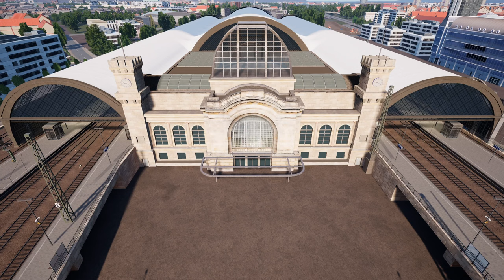Deutsche Hauptbahnhöfe von oben: Unterwegs mit der Drohne | TRAIN SIM WORLD 2 #137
Heute ist mal was ganz anderes angesagt: Heute schauen wir uns die großen Gleisanlagen des TSW an. Nämlich aus über 100 Metern höhe. Ich hoffe, ihr habt keine Höhenangst :)

Transparenz:
1. Stellt mir DTG DLCs zu Verfügung?

2. Werde ich dafür bezahlt, Werbung zu machen?
- Nein, ich bekomme keinen Taler dafür.

3. Bin ich gezwungen, Werbung zu machen?

4. Ist meine Meinung über DLCs noch objektiv?